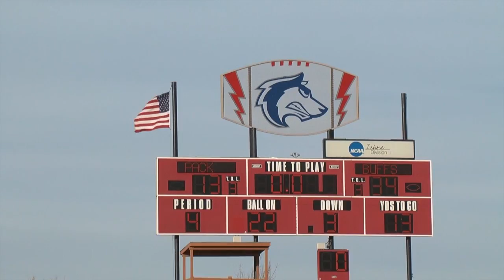CSU-Pueblo Quarterfinal Playoff Matchup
The Pack lost in the NCAA Division II quarterfinals to the West Texas A&M Buffaloes 34-13. The loss was the culmination of perhaps the greatest season in school history. Here is some action from the game and the stands.hg